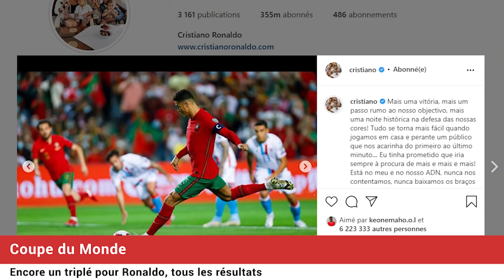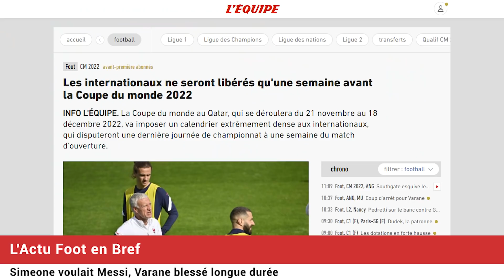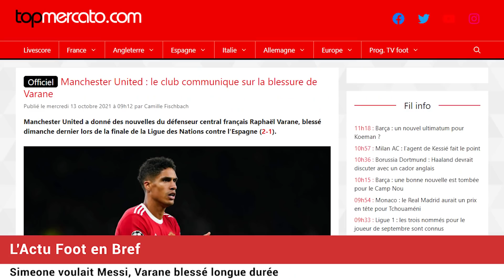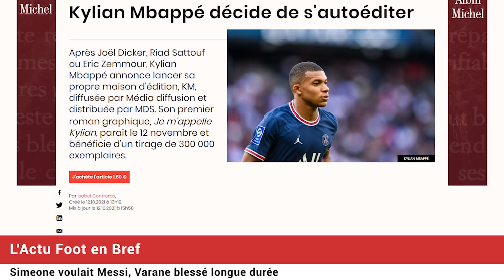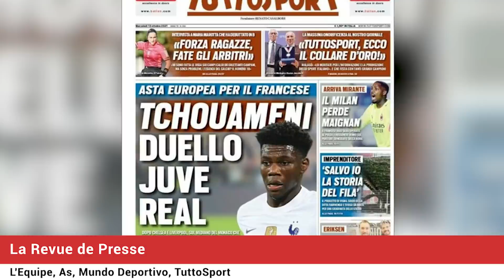SUAREZ-SIMEONE : révélations sur l'été agité de MESSI, le nouveau projet surprenant de MBAPPÉ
Révélations sur l'été agité de Lionel MESSI : Diego SIMEONE aurait missionné Luis SUAREZ pour signer Messi, Cristiano Ronaldo affole encore les compteurs, le nouveau projet surprenant de Kylian MBAPPÉ, la revue de presse... Le journal du foot et du mercato N°871 est en ligne !